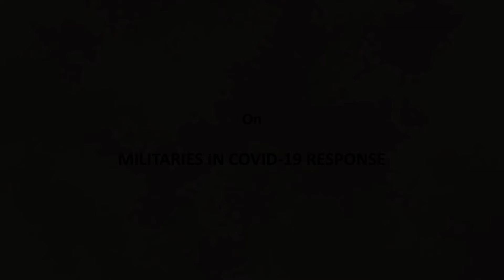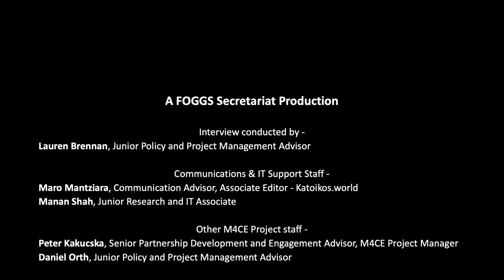Interview with Mr. Alfonso Lozano Basanta | The M4CE Project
In the context of the “ Militaries for Civil(Ian) Emergencies - M4CE Project”, FOGGS has interviewed key stakeholders, specialists, academics, and leaders to discuss the use of military assets in disaster management and response.

Mr. Alfonso Lozano Basanta is the current Coordinator of the Emergency Response Coordination Centre (ERCC) in the European Commission. He serves as Programme Officer in the development of the European Civil Protection Pool (ECPP) and as Deputy Team Leader of the ERCC Operations. In this capacity, Mr. Lozano Basanta is at the forefront of international emergency response coordination.

The interview was conducted on 10 November 2021.

The M4CE Project is undertaken by FOGGS and supported by NATO's Public Diplomacy Division.

Interview conducted by:
Lauren Brennan, Junior Policy & Project Management Advisor

Communications & IT Support Staff:
Maro Mantziara, Communication Advisor, Associate Editor - Katoikos.world
Manan Shah, Junior Research & IT Associate

Other M4CE Project staff:
Peter Kakucska, Senior Partnership Development & Engagement Advisor, M4CE Project Manager
Daniel Orth, Junior Policy and Project Management Advisor

Under expert guidance from:
Yvonne Rademacher, Senior Global Governance Advisor
Georgios Kostakos, Executive Director